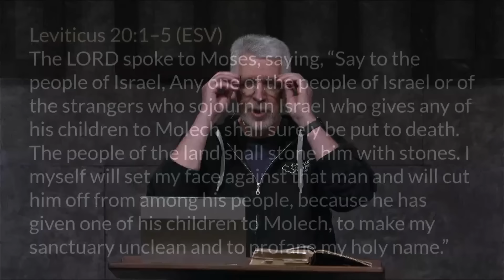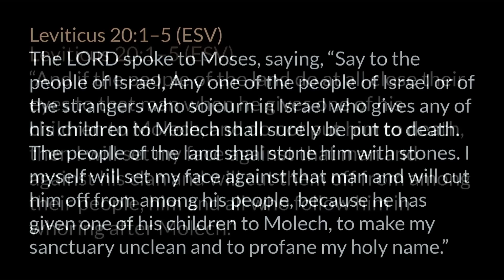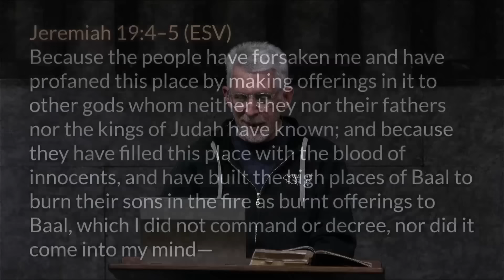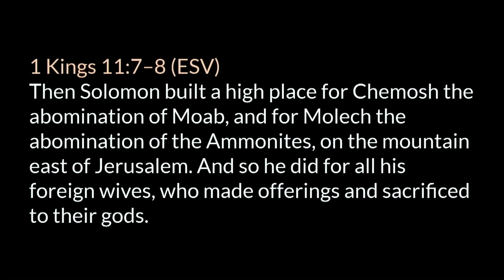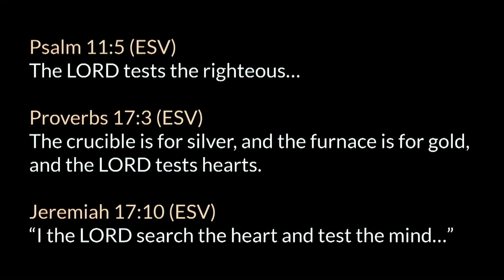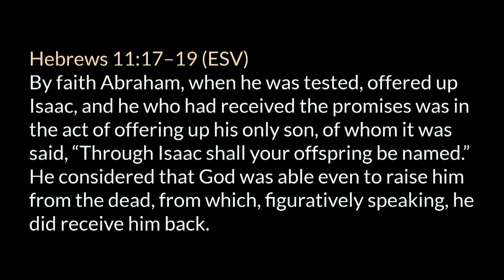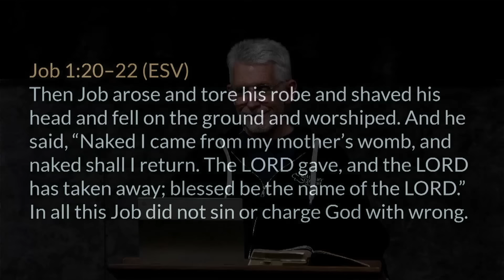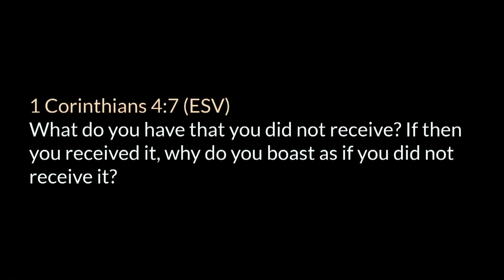Genesis 22 • Unquestioning Obedience in the face of the unknown and fearful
A chapter by chapter and verse by verse study of Genesis taught by Pastor Paul LeBoutillier of Calvary Chapel Ontario, Oregon.